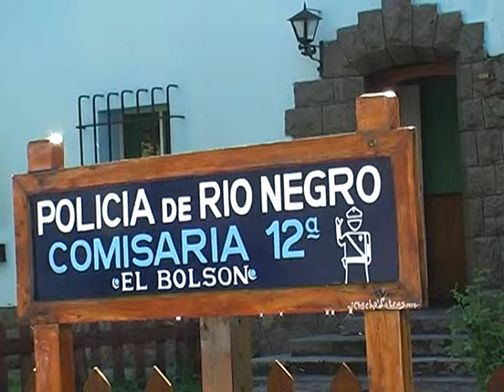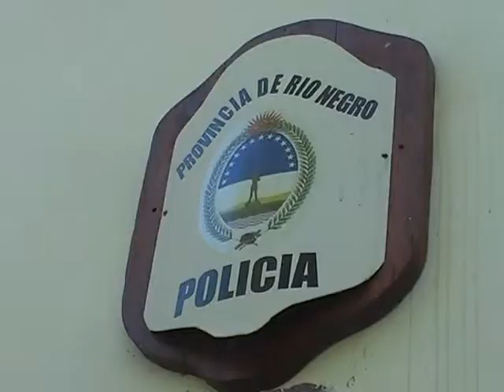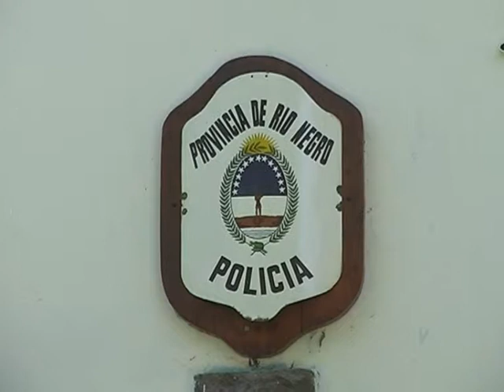02 MANUEL POBLETE